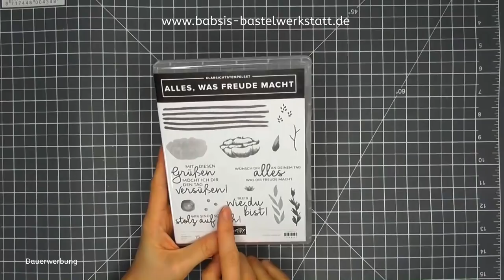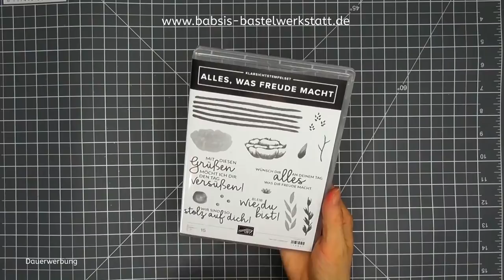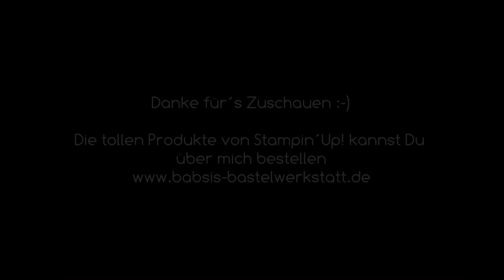Geburtstagskarte basteln - Beste Wünsche Karte - Karte für jeden Anlass basteln - Stampin´Up!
Du suchst eine Idee für eine schöne Karte, zum Geburtstag oder jedem anderen Anlass? Hier findest Du Step by Step eine tolle Anleitung von Babsi´s Bastelwerkstatt. Ich bin unabhängige Stampin´Up! Demonstratorin und möchte Dir Inspirationen für Deine Bastelkreationen geben. Viel Spaß beim Anschaun und Nachbasteln. :-)

Babsi

Links:
*Adapter für Rekorder und Mikrofon *Speicherkarten